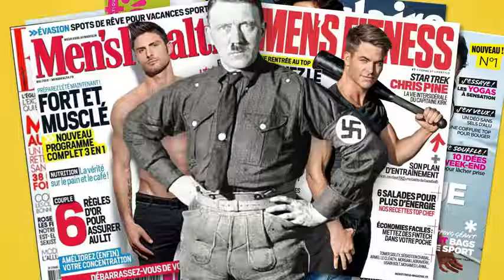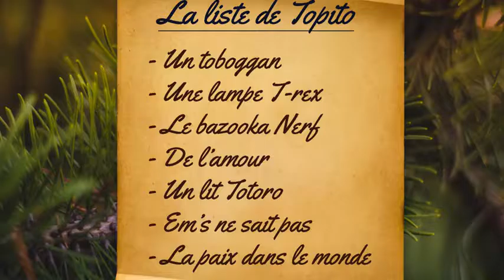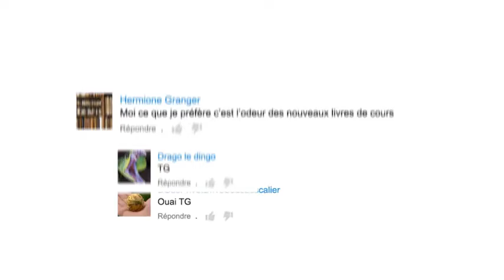Top 8 des raisons d'aimer la rentrée